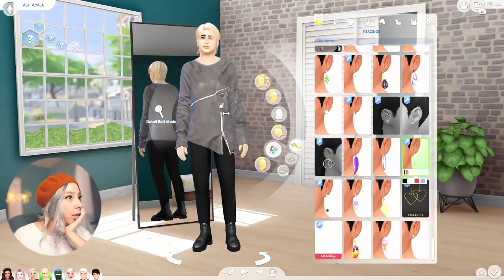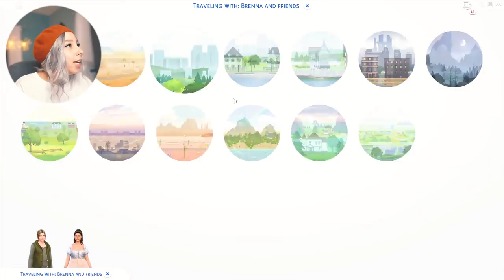SIMS 4 MYSTICAL MOTHERHOOD: THE OCCULT BABY CHALLENGE [PART 8] 💀💀 [MAGIC BABIES]